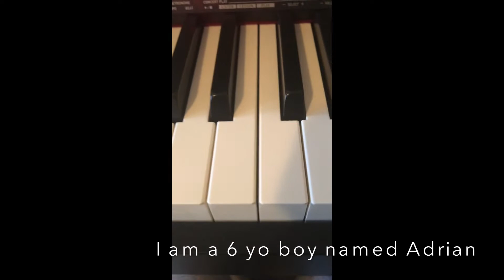Adrian teaching piano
Adrian playing his versions of Hot Crust Buns song on the piano.